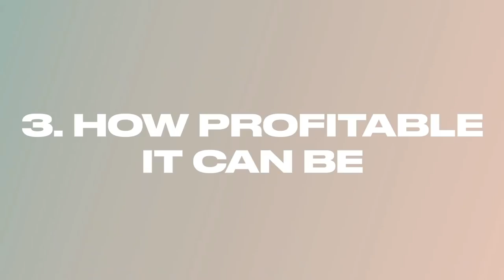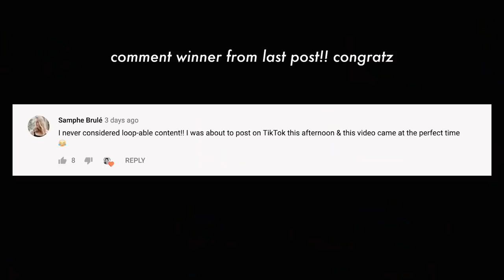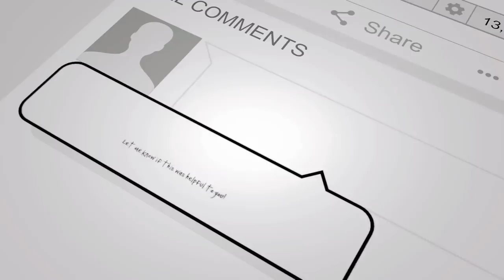HOW TO MAKE $3,000/ MONTH WITHOUT A DEGREE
SOCIAL MEDIA!

7640 NE Airport Way
# 56695